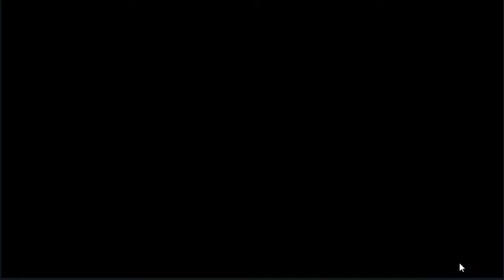Epic Seven RTA: Episode 4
Second part after the first rta video just trying to reach champion before the reset